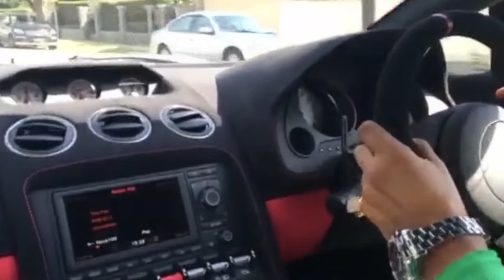Streets Sounds Lamborghini Compilation 2022 Please share and subscribe my channel and videoRaKafunny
FAILS
Sport CAR WHILE
DM Meisterschaft
RaKafunny
supercar
Chrashcar
Catching
Fire
While
Driving
ferrari
your car
REVERSE
driving
Vehicle
Virgins
 hard
car guys
most informative
funny
Lustig
Entspannung
Autorennen
Auto kaputt
DM Meisterschaft
racing
muscle cars
wheelie in cars
compilation video
the BEST Supercars
supercar
modified
pandemic
Lamborghini Aventador
crazy around
Zurich. (Switzerland)
Hey Car Guys
Be the First to watch my future Videos
click the Abo
BEST OF SUPERCAR SOUNDS 2022
2022
The Sound
car sound challenge
funny car
sportwagenhersteller

RaKafunny ! Compilation Streets Sounds Lamborghini RaKafunny !
FAILS
Sport CAR WHILE
DM Meisterschaft
RaKafunny
supercar
Chrashcar
Catching
Fire
While
Driving
ferrari
your car
REVERSE
driving
Vehicle
Virgins
 hard
car guys
most informative
funny
Lustig
Entspannung
Autorennen
Auto kaputt
DM Meisterschaft
racing
muscle cars
wheelie in cars
compilation video
the BEST Supercars
supercar
modified
pandemic
Lamborghini Aventador
crazy around
Zurich. (Switzerland)
Hey Car Guys
click the Abo
2022
The Sound
car sound challenge
funny car
sportwagenhersteller

supercar blondie
supercars